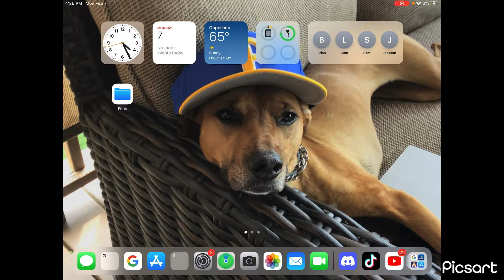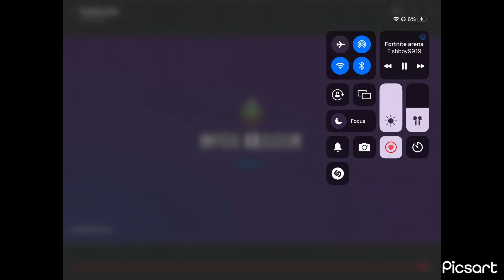Fortnite Arena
Fortnite arena yay